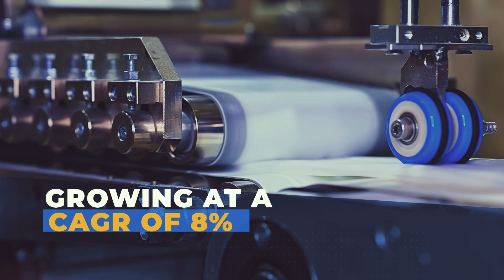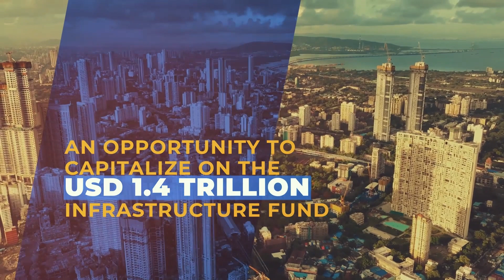Technical Textiles: A Sunrise Segment in the Textile Ecosystem